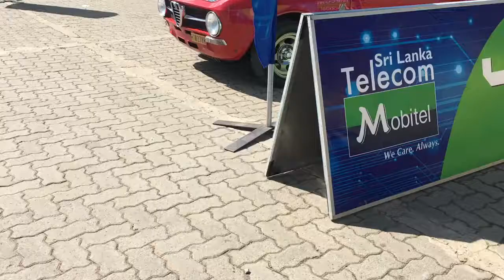Magasthota parade 2019 Classic Cars